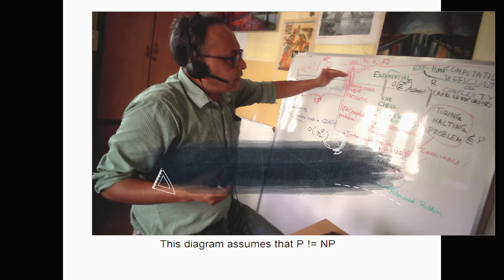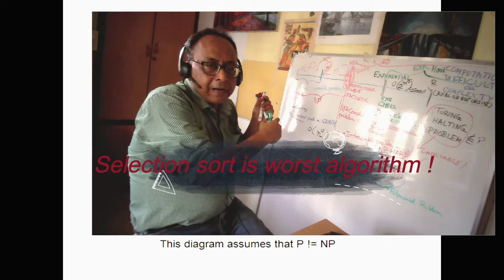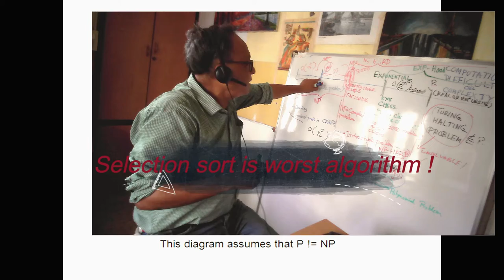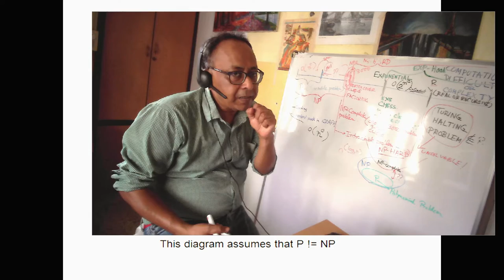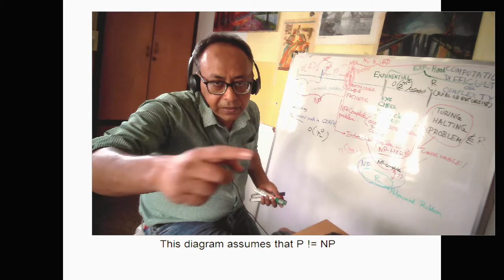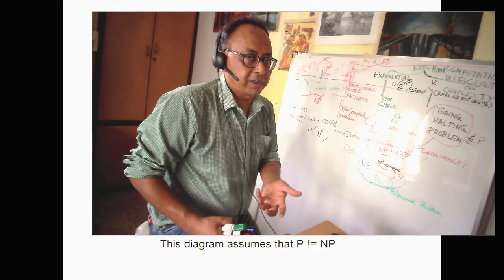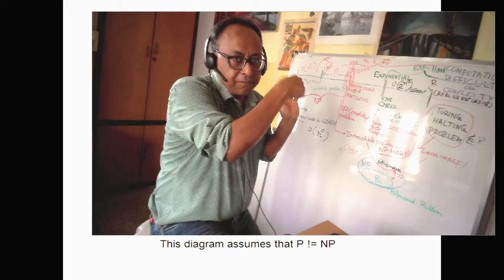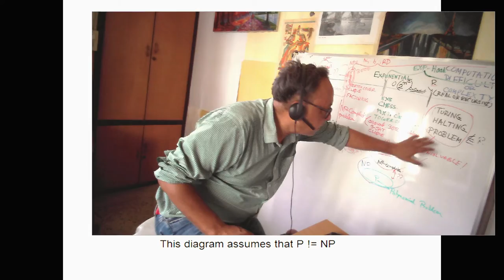L48 Insertion sort is much better than Selection sort because best case for already sorted n(sq)